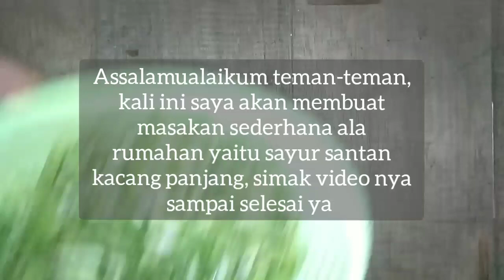DIJAMIN ENAK - SAYUR SANTAN KACANG PANJANG ALA RUMAHAN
Assalamualaikum teman-teman

Resep sayur santan kacang panjang
* kacang panjang secukupnya
* santan kelapa dari 1 biji kelapa tua
* bawang merah 5 siung kecil
* lengkus 3 buah
* cabe kering 6 biji
* ikan teri secukupnya
* garam, micin, dan penyedap rasa secukupnya